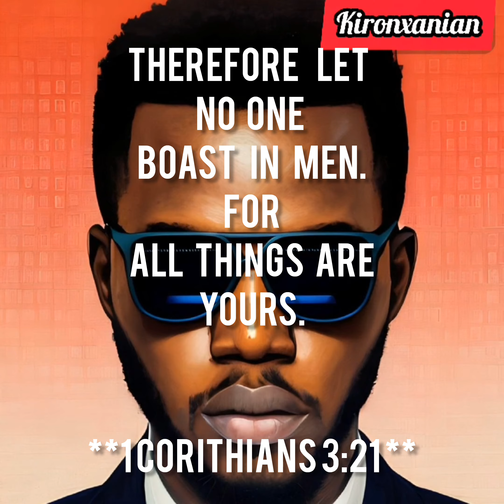KIRONXANIAN MEDIA UG